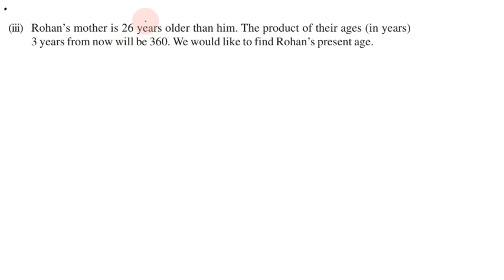Class 10, Maths, Exercise 4.1 Q. No. 2 iii in Tamil | Chapter 4 Quadratic Equations | CBSE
Topics:
4.1 Introduction
4.2 Quadratic Equations
4.3 Solution of a Quadratic Equation by Factorisation
4.4 Solution of a Quadratic Equation by Completing the Square
4.5 Nature of Roots